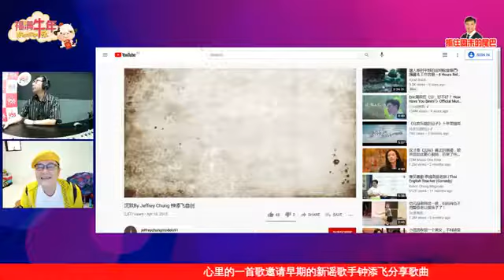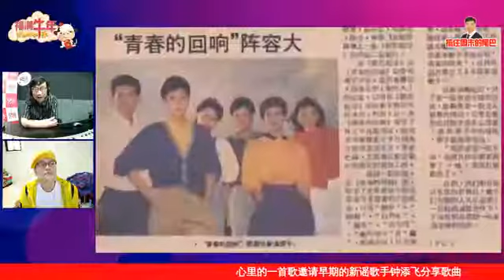“心里的一首歌”fb live@ Fm95.8, DJ邱胜扬，guest钟添飞(Jeffrey Chung) 27/3/2021